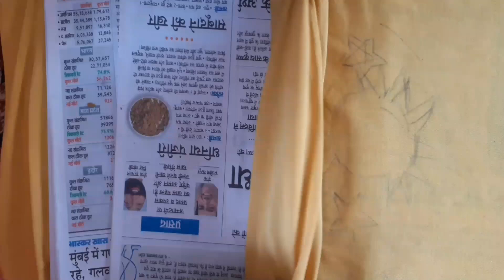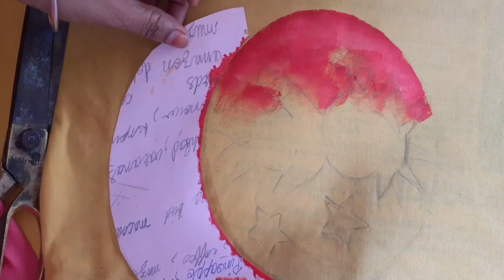How to paints t-shirt